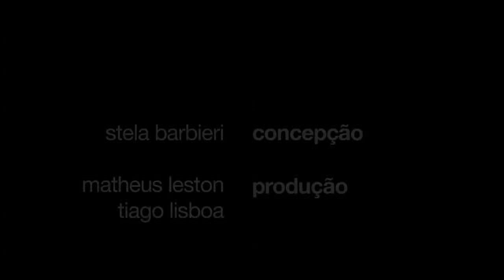bienalsaopaulo (Ações educativas) Piões: o erro como coeficiente artístico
Vídeo produzido para a apresentação 'O erro como coeficiente artístico' de Stela Barbieri na conferência "Em nome das artes ou em nome dos públicos?". O evento foi realizado pela Culturgest nos dias 13, 14 e 15 de dezembro de 2011, em Lisboa, Portugal.